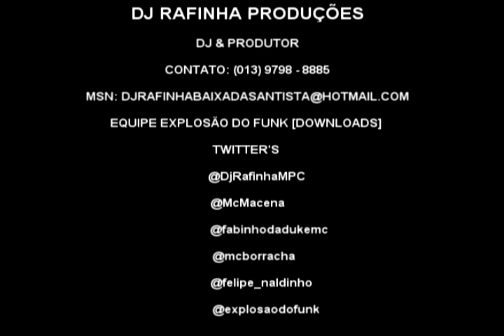MC GUINHO DA BAIXADA - HISTÓRIA REAL & MISSÃO CONCLUÍDA ((( DJ RAFINHA MPC )))